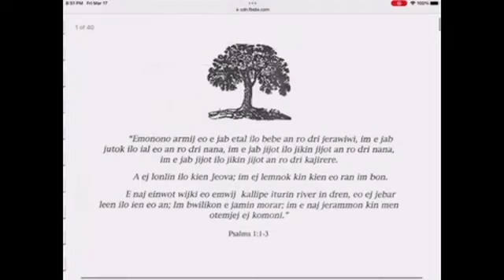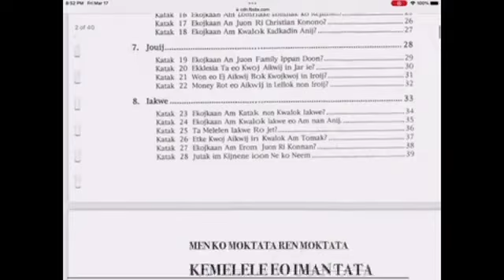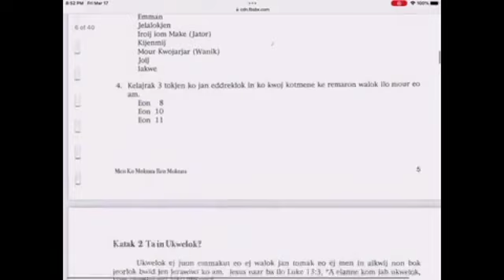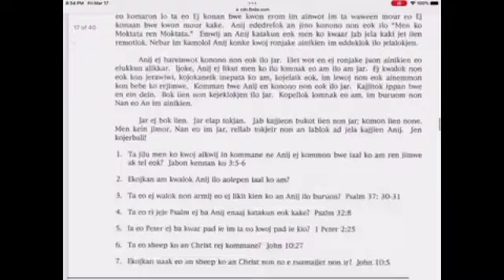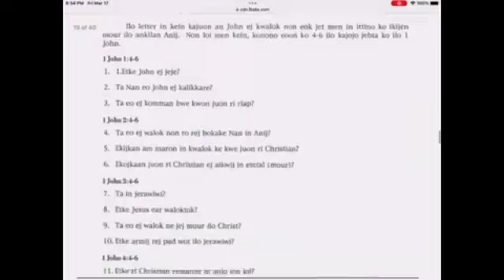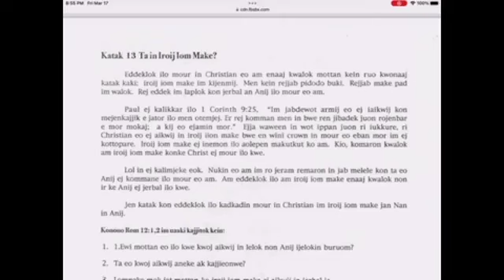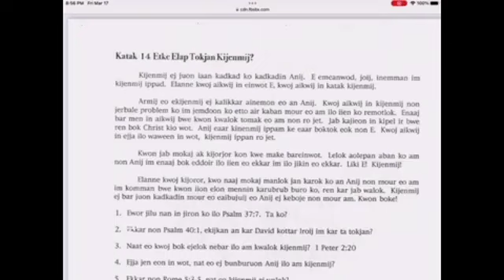FULL GOSPEL CHURCHES 15th Midwest Kajur Wot Wor Jemdron 3/17/23🙏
Rev:Jensen Lemari